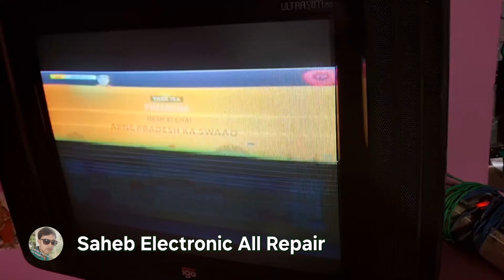igo Ultra slim tv Vertical Hight les lining problem 😱 | অর্ধেক পর্দার আস্তরণের মত দাগ সমস্যা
your queries 👇 👇👇👇📢

টিভির  মেরামত |সিআরটি টিভির নিচের দিকে হাইট কম
retrace lines onida ultra slim tv
Onida,igo tv half screen lining problem Repair
igo tv half screen lining problem repair
igo tv vertical line problem
igo tv half screen problem
tv repair vertical line problem
tv half screen flickering
tv screen lining problem
tv repair half screen
crt tv vertical lines problem
crt tv horizontal lines problem
led tv half screen vertical lines
tv screen has lines through it
half screen vertical lines
tv screen vertical line problem
repair crt tv horizontal line problem
screen lining problem tv
crt tv horizontal half screen problem
led tv screen lining problem
lcd tv vertical line problem
crt tv me horizontal line problem
videocon tv horizontal line problem
crt tv vertical half screen problem
led tv half screen flickering
tv half screen problem
crt tv half screen problem
tv showing half screen problem
onida ultra slim tv vertical line problem
onida crt tv vertical line problem
onida crt tv horizontal problem
onida ultra slim tv horizontal problem
crt tv vertical bar problem
vertical line crt tv problem
videocon tv vertical line problem
onida ultra slim tv vertical problem

igo vertical retrace lines
Onida,igo tv half screen

@Saheb Electronic All Repair